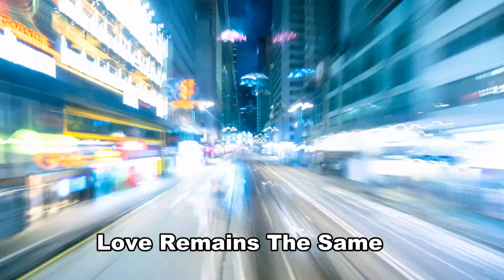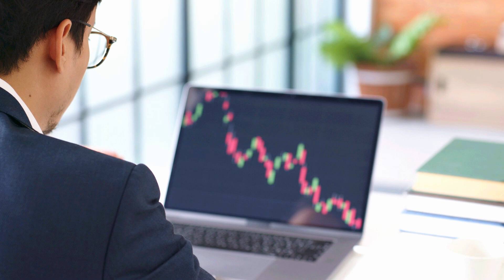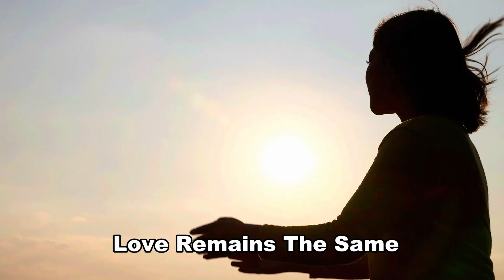TC Tom Comfort - Love Remains The Same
TC Tom Comfort Music

Lovedust Music Group.